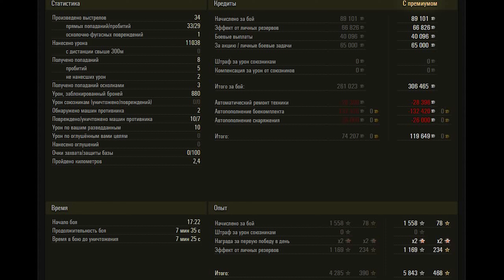T110E5 WoT – 7Kills, 11K Damage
American heavy tank tier 10 T110E5. Pearl River map.